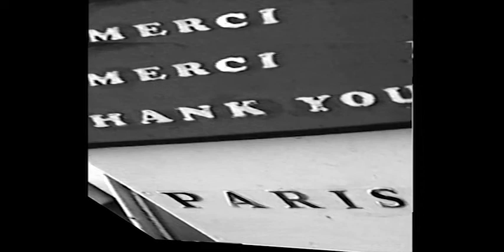SYDNEY VALETTE - Paris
Paris - La Nuit - L'Ennui - Exquis - Personne - N'envie - La Lune - Ici.

Directed and Edited by Sybil Montet

Music Composition: Sydney Valette
Vocals: Martine Duverglas & Sydney Valette
Music Production: Mike Theis and Sydney Valette
Mastering: Mike Theis

Yuk-Fu Rec. 2014